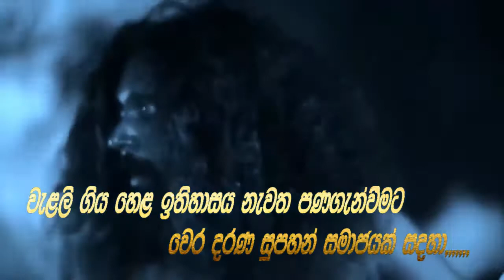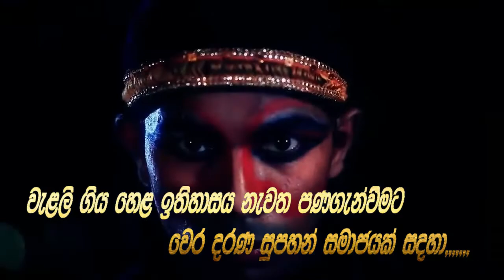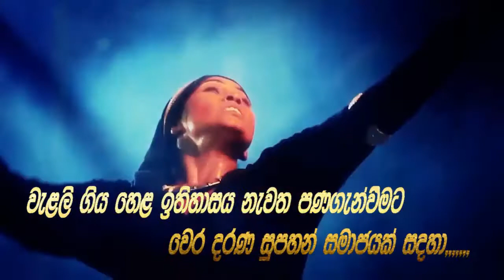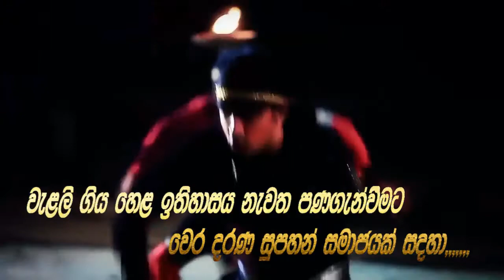නියදගල ආරාන්‍යයේ බුද්ධ මන්දිරයේ උළු සෙවිලි කිරීම